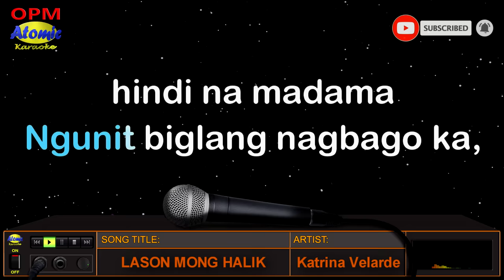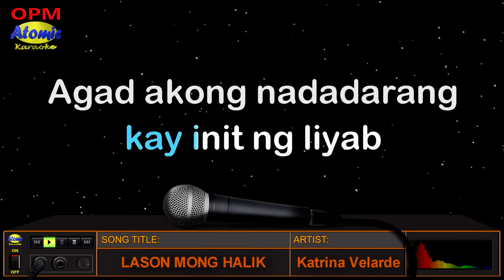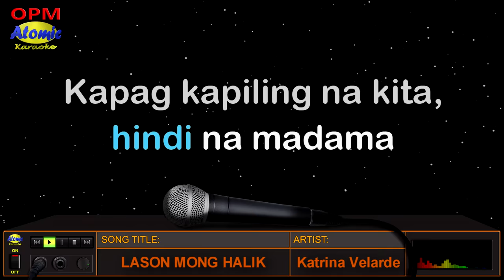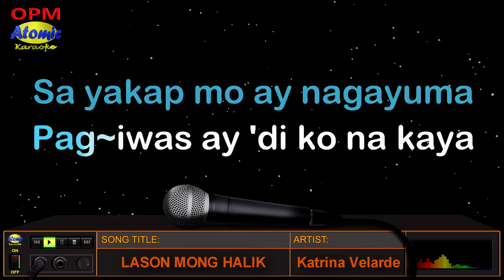LASON MONG HALIK - Katrina Velarde (HD Karaoke0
Ito ang awiting "Lason Mong Halik" na inawit at pinasikat ng Filipino singer and actress na si Katrina Velarde sa kaniyang album na may kaparehong pamagat ng awitin.  Nakilala si Katrina sa X Factor Philippines at naging bahagi ng JAM group sa ilalim ni Gary Valenciano.

_______________DETAILS:__________________
Music artist: Katrina Velarde
Video created by: Atomic Karaoke
Layout and Design created by: Atomic Karaoke